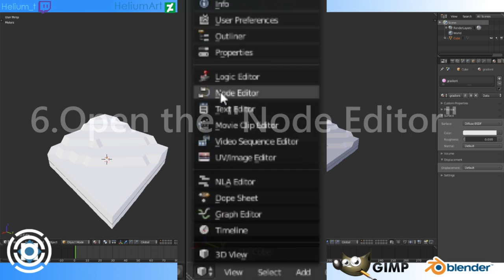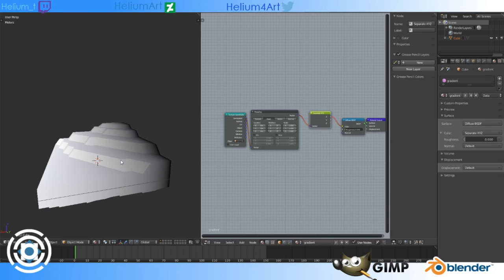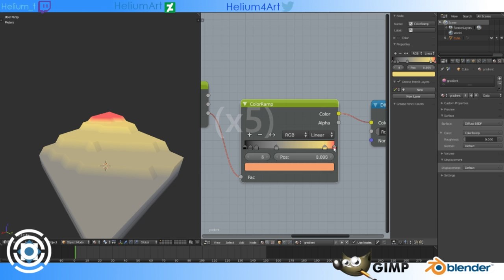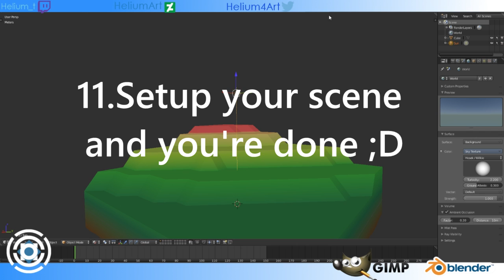Blender Tutorial | Gradient